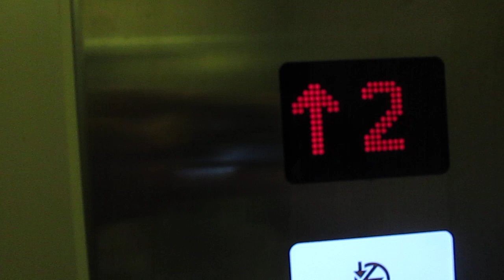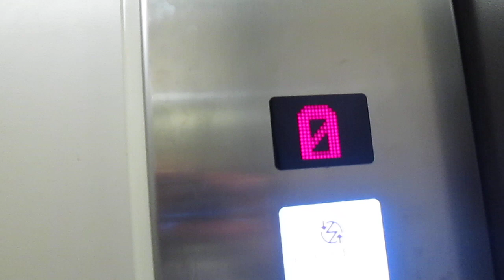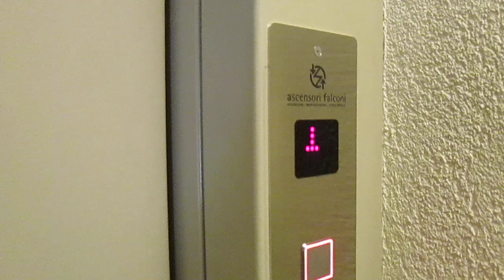Lift Sabiem @ Strada da Nuranch 14, Pambio-Noranco Switzerland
2303, Matteo Galli, Luigi De Amicis, Andrea Farinelli e agli altri appassionati di ascensori/I dedicated this video at: my big sister Valeria, Paolo, Alex, Daniele, Gregory, Kevin, apbros, Cavallo oscuro, Giuseppe 2303, Matteo Galli, Luigi De Amicis, Andrea Farinelli and at the others lifts fans